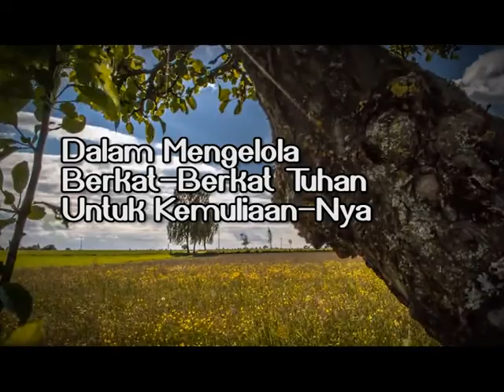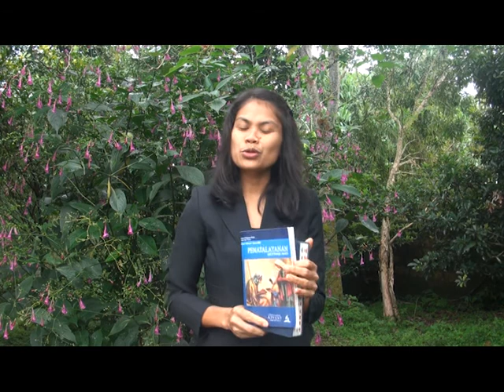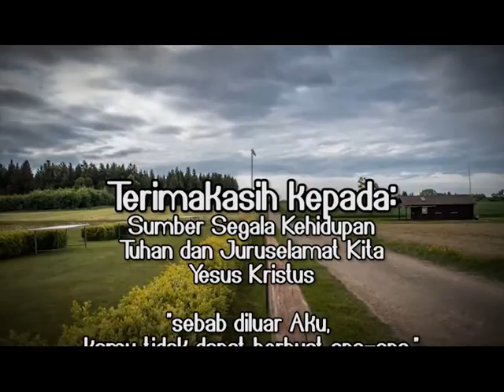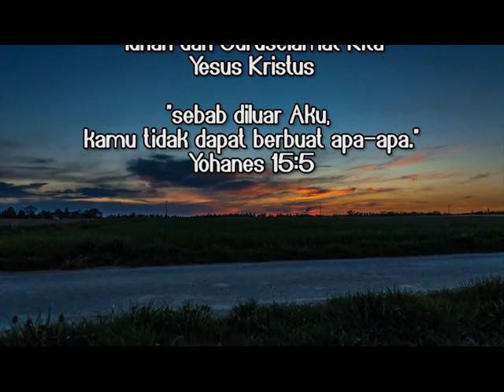"Berkat-berkat Tuhan" - SS Penatalayanan Motivasi Hati - W8 | 45: HCBN INDONESIA